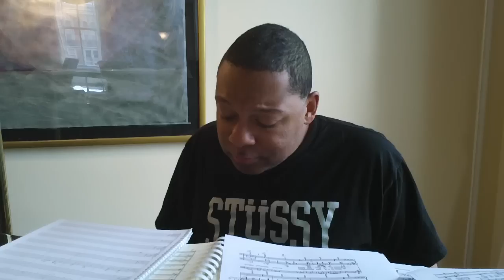Wynton talking about Swing Symphony - Part 3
Shortly after the Los Angeles Philharmonic performed Wynton's "Swing Symphony," he sat down and explained his creative process for writing his latest symphony.